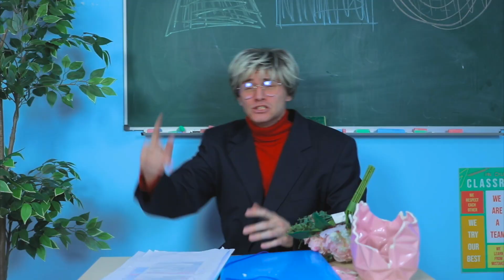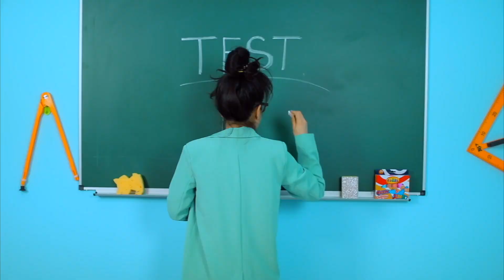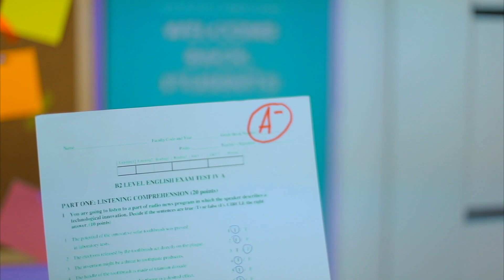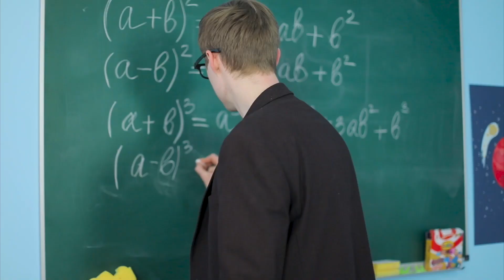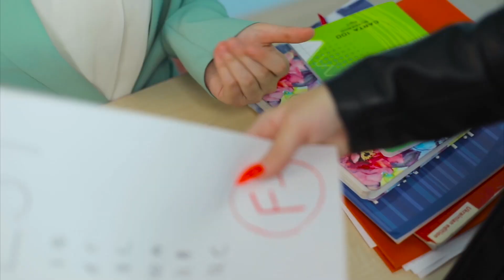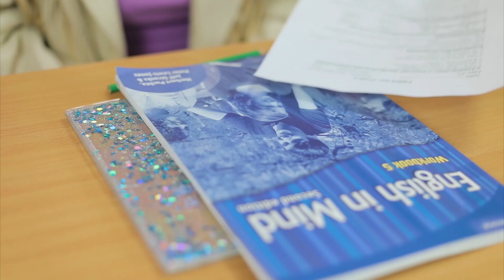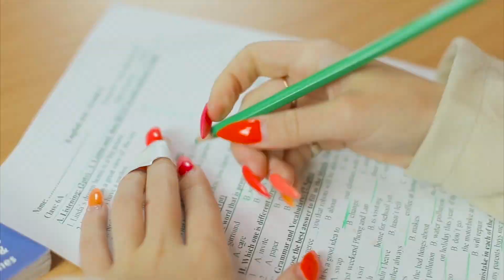GOOD STUDENTS vs BAD STUDENTS! Funny Situations & Smart DIY Ideas by Mr Degree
Bad Students Vs Good Students Part 4! How To Get TRENDY in School? Simple DIY LIFE HACKS You will always be in trend! Back to School by Mr Degree